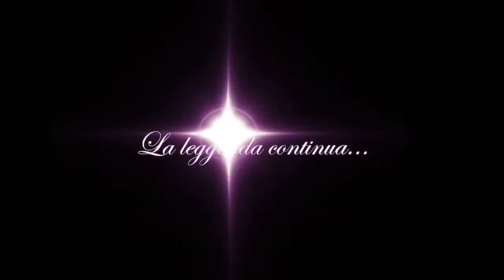Jennifer Batten with King of Pop